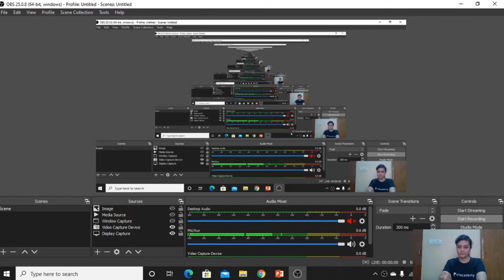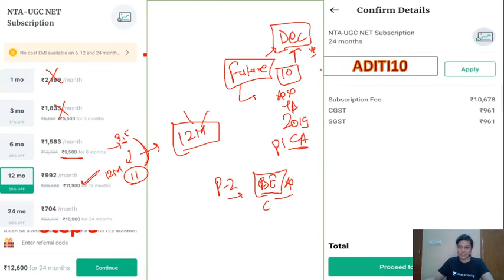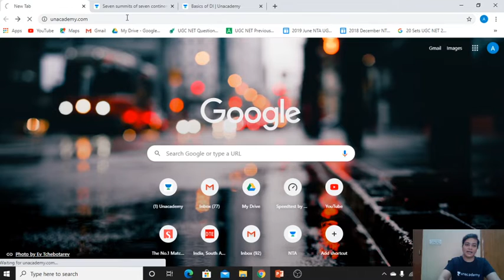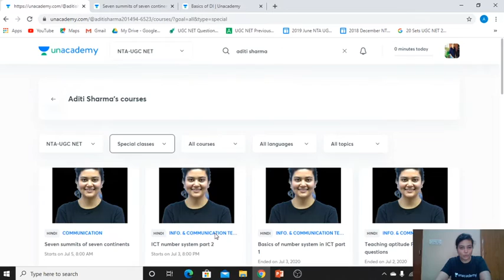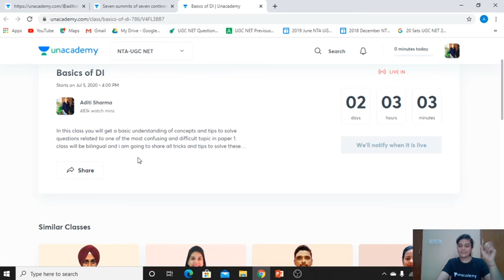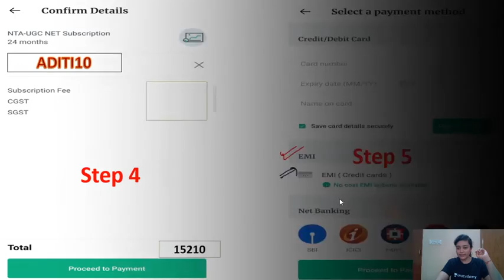UGC NET 2020 | Complete Paper 1 & 2 by Aditi Ma'am | Use Code "ADITI10" & Get 10% Off | Join Now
=== Live Classes Schedule (Mon-Fri) from 24th June 2020 ===

✿ NTA UGC NET (Paper-1):
07:00 AM - Current Affairs by Aditi Ma'am
08:00 AM - Higher Education System by Pareek Sir

✿ JRF रणनीति 2020:
10:00 AM - People, Development & Environment by Shiv Sir
10:30 AM - Teaching Aptitude by Pooja Ma'am
11:00 AM - Research Aptitude by Aditi Ma'am
11:30 AM - Higher Education System by Shiv Sir
12:00 PM - Math & Reasoning by Aditi Ma’m
12:30 PM - Data Interpretation by Pooja Ma'am
01:00 PM - Current Affairs by Pareek Sir
01:30 PM - Communication by Pareek Sir

✿ NTA UGC NET (Paper-2):
02:00 PM - Political Science by Pareek Sir
03:00 PM - Geography by Kritika Ma'am
06:00 PM - Commerce by Pooja Ma'am
07:00 PM - History by Shiv Sir
09:00 PM - Law by Vijendra Sir

1. One Subscription, Unlimited Access
2. Learn from your favorite teacher
3. Real time interaction with teacher
4. You can ask doubts in live class
5. Limited students
6. Download the videos & watch offline